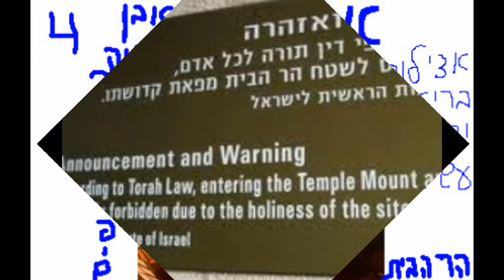Presentation Israel Jerusalem heilige Tora schöne video news Kanal 1